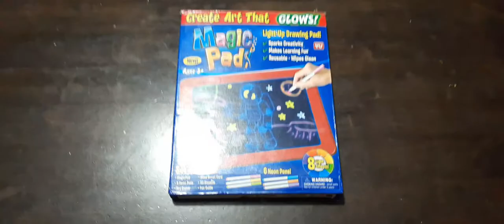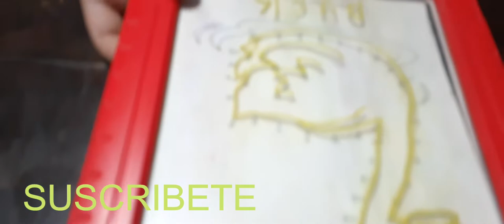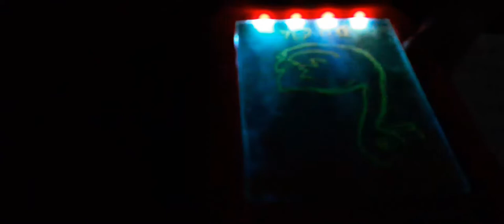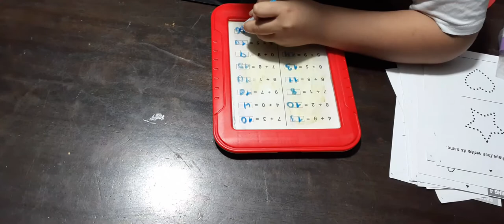MAGIC PAD JUNIOR BATISTA